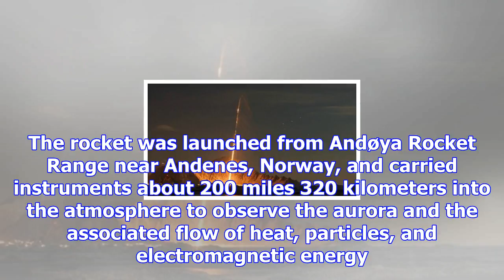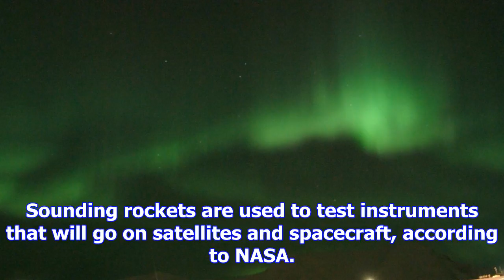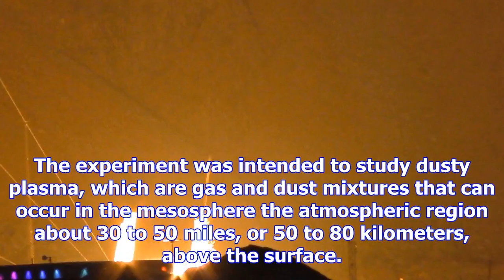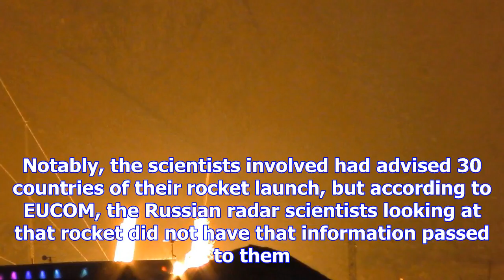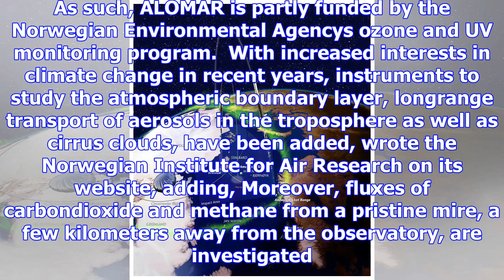Andøya space center: northern rocket range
This image shows a fourstage Black Brant XII sounding rocket on Dec. 12, 2010, during the NASAfunded Rocket Experiment for Neutral Upwelling RENU. The...